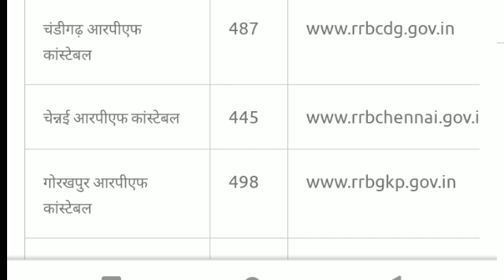RPF Bharti 2021 2022 railway police bharti रेलवे पुलिस भर्ती 2021 10th pass